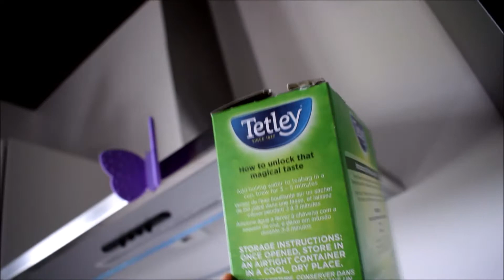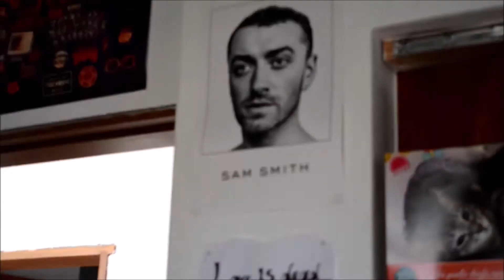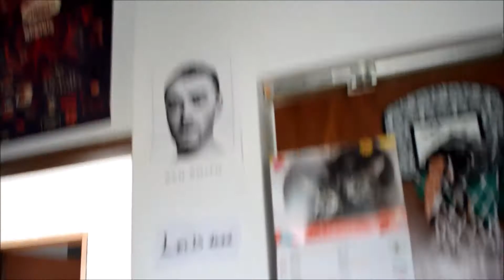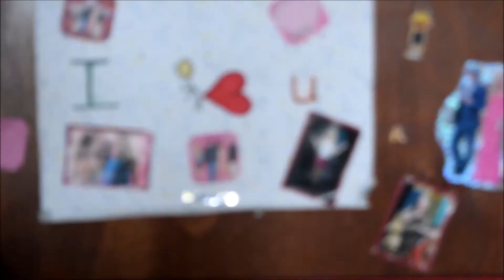Gen Z is problematic (Anger issues)